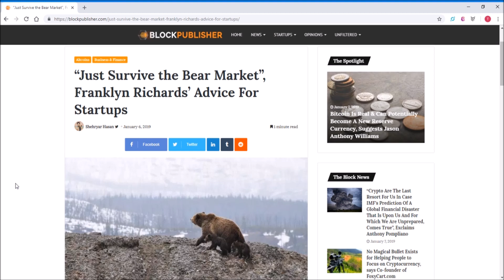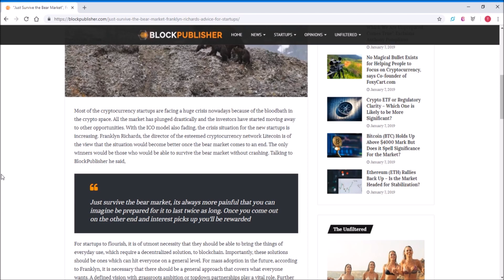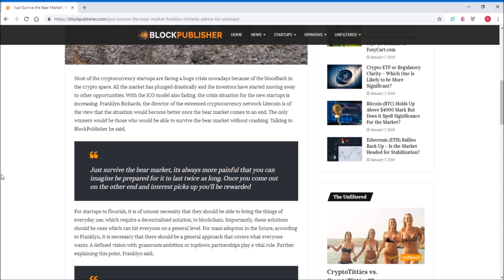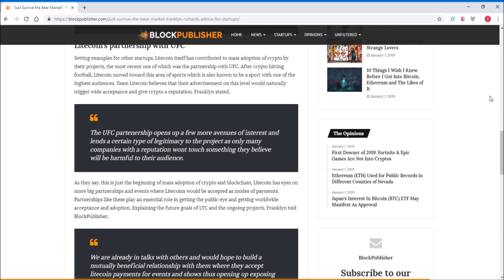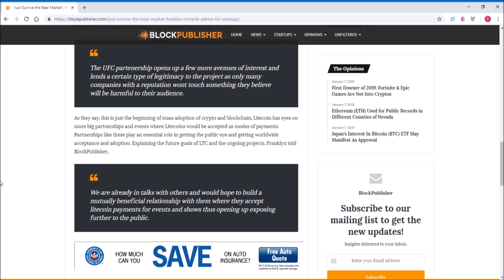💰 Litecoin. Survive the Bear Market. 🐻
Litecoin. One of the oldest cryptocurrency that continues to thrive. Through the harsh winters of the crypto bear market, what is the future of Litecoin? Stay awhile and listen as I talk through key points of Litecoin.

Ledger Nano S

😏Use This Exchange to trade Cryptocurrency!

💻Try out Brave Browser and Earn BAT!

Bitcoin: 1C73G9yYkPubzpchpXAMuNneLPJ67rWgrd
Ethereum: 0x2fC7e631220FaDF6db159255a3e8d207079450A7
Litecoin: LiFA3A5Jn1o8kgq3FBLgX7AGHwBXE3Rd5P
TenX: 0x672180b8734ffe30efc5a0677a629b0b58ac184b
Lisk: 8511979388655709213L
Vertcoin: VjVEZc3ecxN2WagqqDatESG8zfi7HCRh88